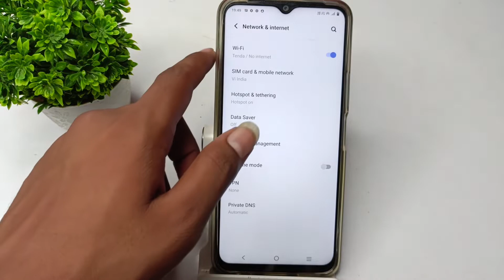How to check Hotspot password in vivo Y21G, hotspot network mobile setting